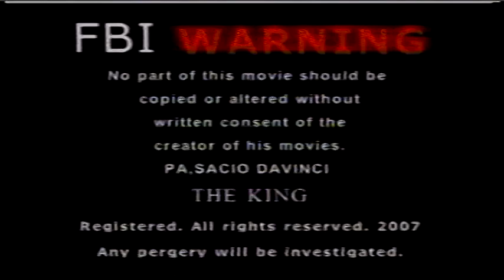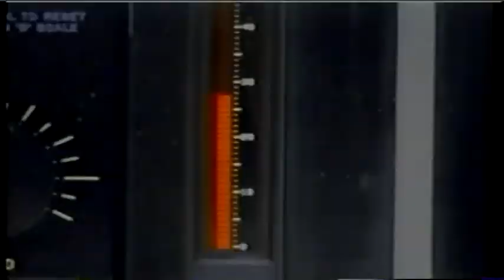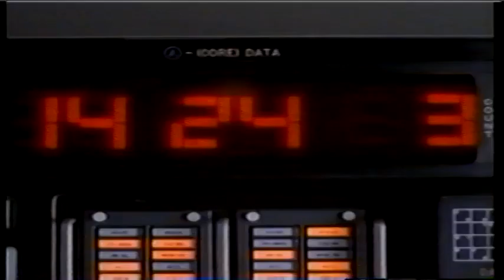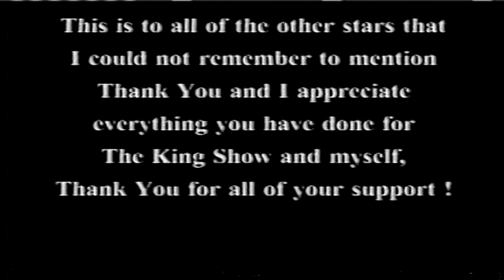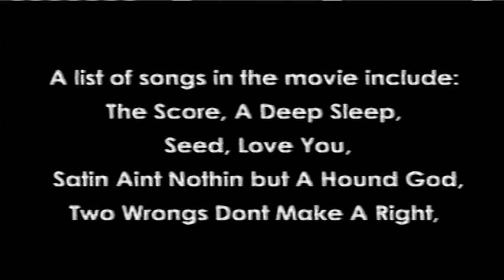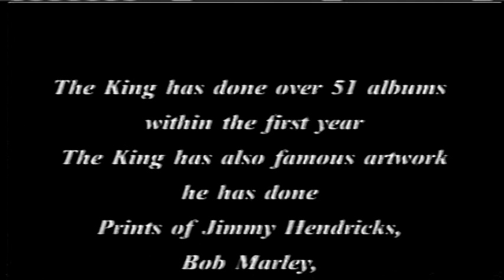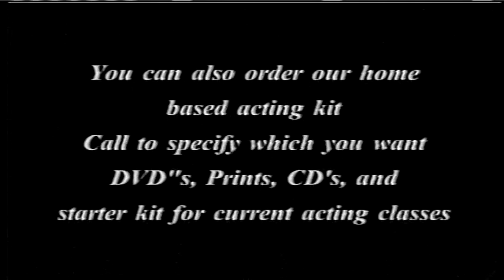CODE O53 THE KING SHOW FAMOUS MOVIES OF HOLLYWOOD BIG FOOT BLACK TREK O 2 PART 3